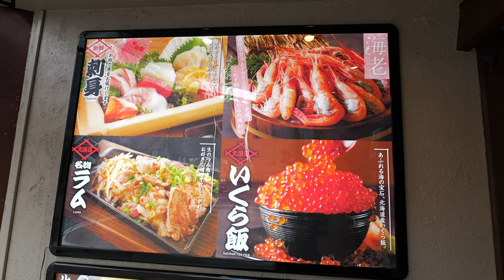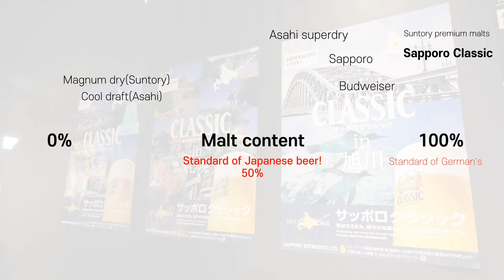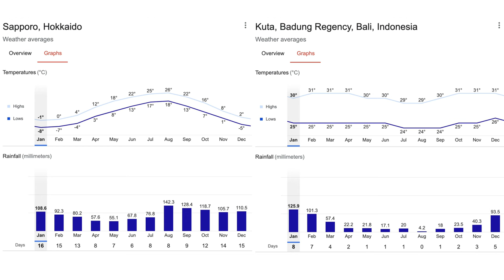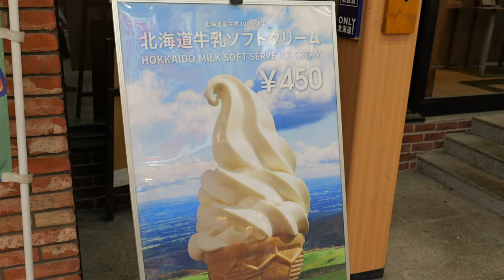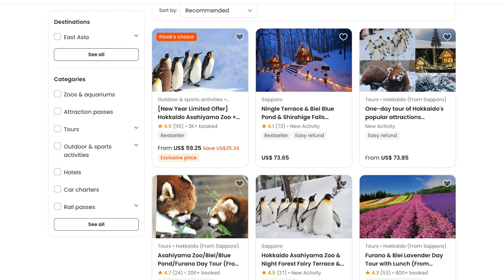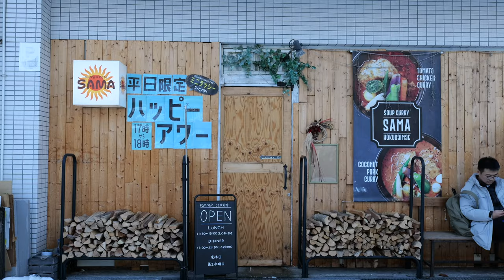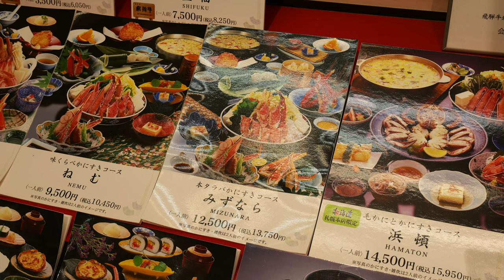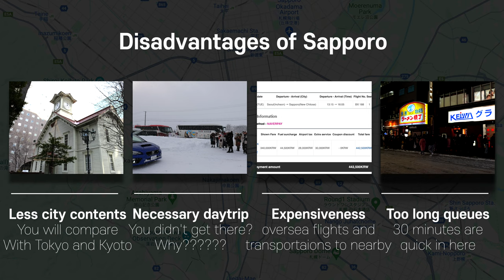🇯🇵 15 Reasons you travel Sapporo or not